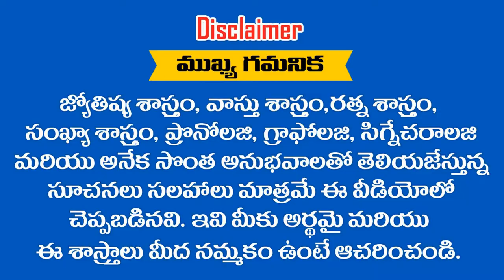" PRAVALIKA " అనేది మీ పేరు అయితే ఈ వీడియో చూడండి || RAMM KRISH NIHAN